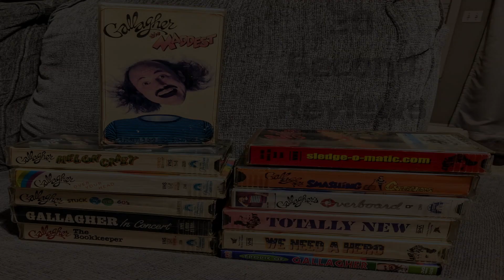30 Second Reviews: The Gallagher Tapes (Part 2)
Scott Tepperman, one of the stars of Syfy Channel's Ghost Hunters International and co-founder of indie film production company, Los Bastardz Productions gives a 30-second review of various VHS videocassette tapes.